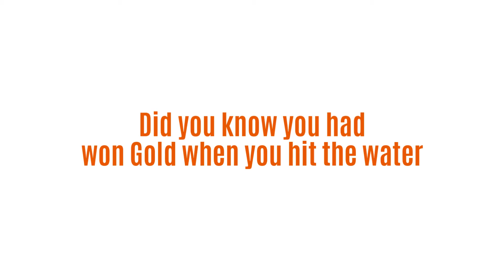PRECISION ATHLETICA | Melissa Wu - Commonwealth Games Champion - Part 1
Melissa Wu captured Gold at the 2018 Commonwealth Games, cheered on by all of Australia. Hear all about her experience at the games, how she trained to get there and what's next!